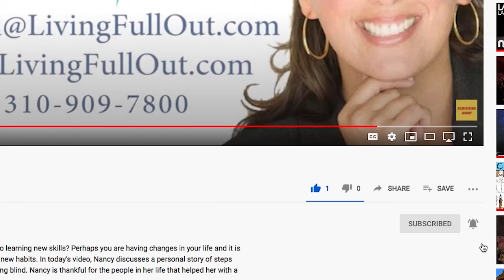Finding Clarity in Nature's Beauty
Have you been feeling stressed at work or at home? In this video, Nancy recommends you take some time to go enjoy the outdoors. While outside, you have a chance to clear your mind and step away from the fast-pace of day-to-day life. Whether it's going for a walk on the beach, or camping in the woods, surrounding yourself by nature's beauty may give you the clarity you need to refocus your mind. By taking time to breathe in the fresh air, you can feel more balanced and ready to live full out.